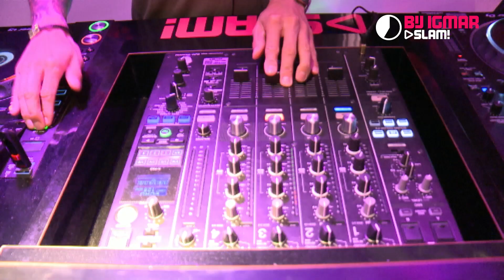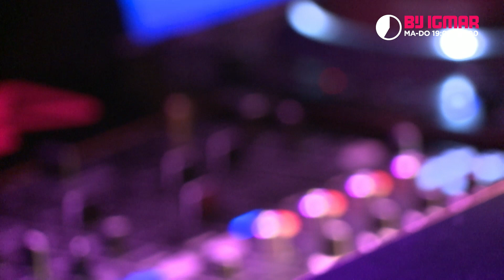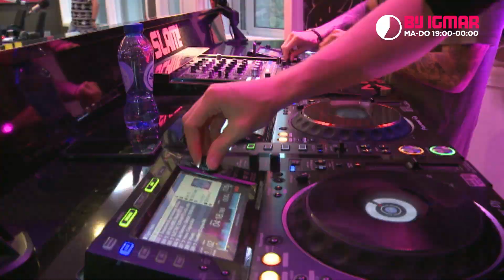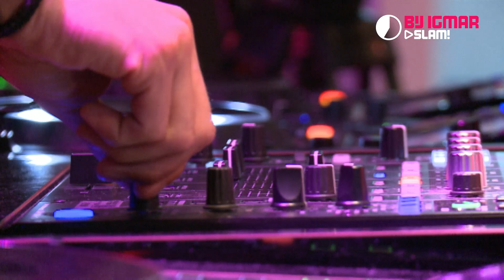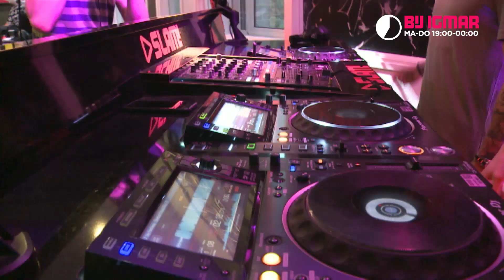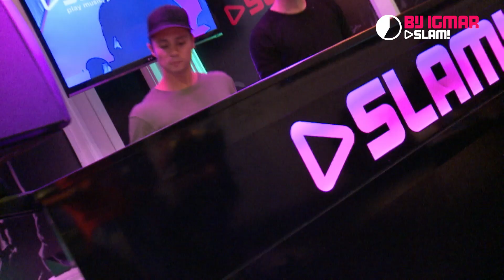Bassjackers b2b Jay Hardway (DJ-set) | Bij Igmar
Bassjackers hebben samen met Jay Hardway de track 'El Mariachi' gemaakt! Ze waren daarom met z'n 3-en in de studio om hierover te vertellen en draaide een dikke b2b set!

Meer backstage beelden zien? Volg ons dan op Snapchat!
Username: BijIgmar

Of download de nieuwe SLAM!App, voor iOS en Android!